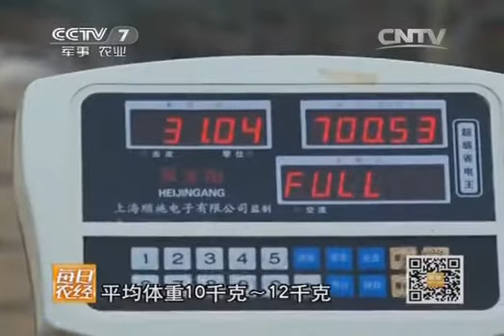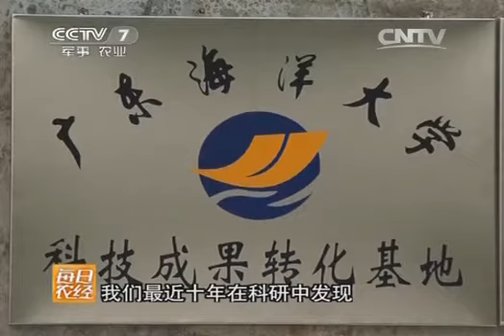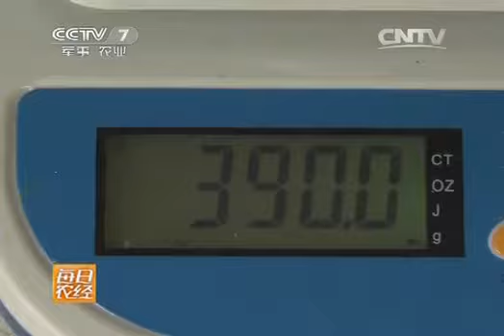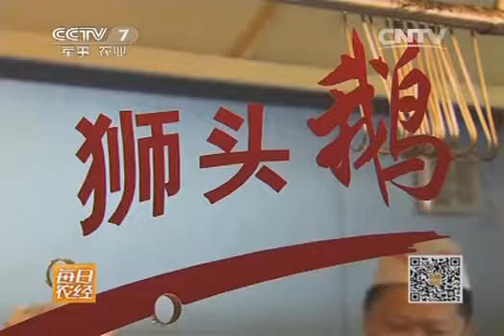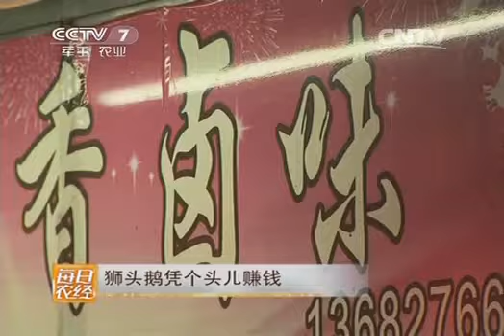20140220 每日农经 狮头鹅凭个头儿赚钱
《每日农经》是中央电视台第七套节目一档以高品质的农产品为轴心的农业经济类栏目。在这里—— 听到的是有益健康的讯息，看到的是鲜活生动的影像，得到的是来自消费前沿的需求，了解的是安全的名特优新农产品。